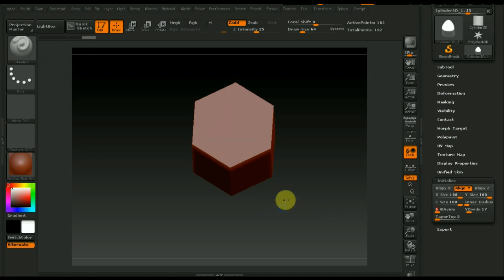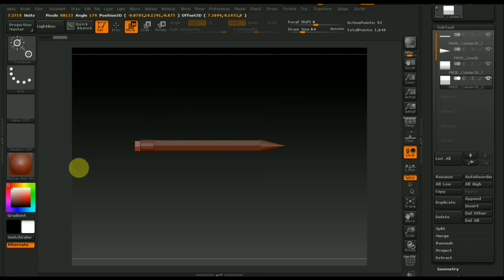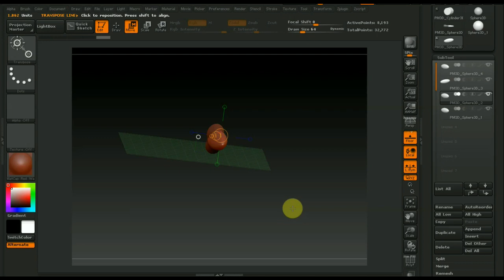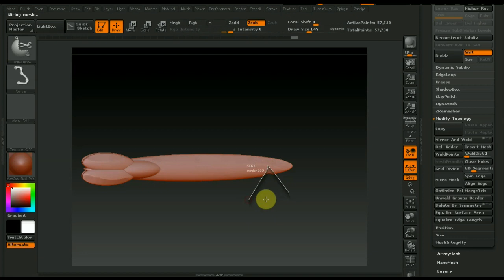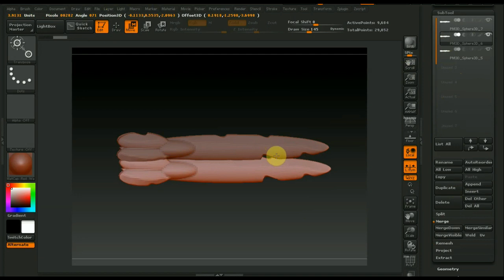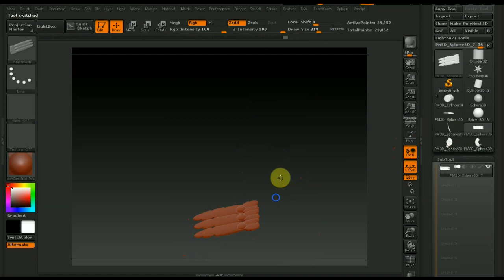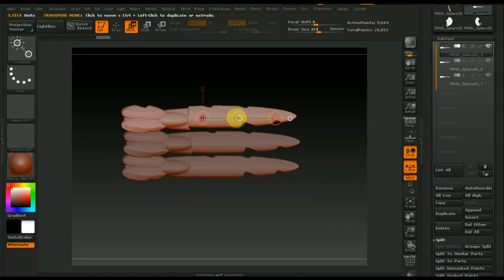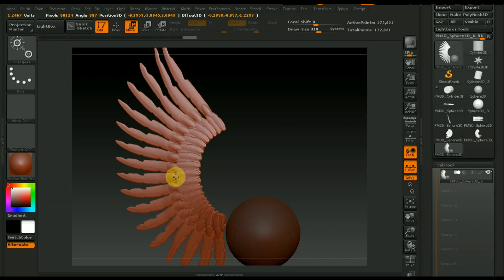Zbrush 4R7 как сделать Крылья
Программа Zbrush 4R7 записано с видео из ютьюб